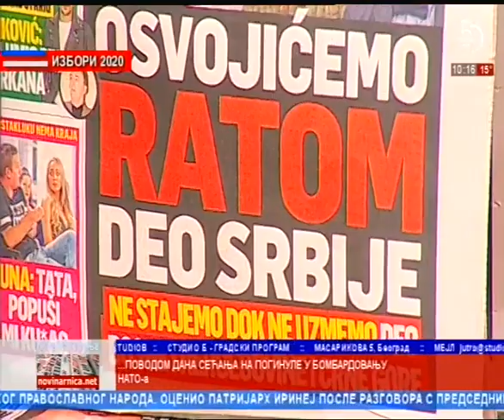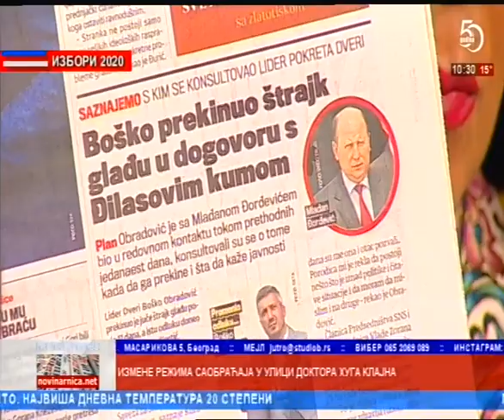Prelistavanje StB gost - Ivica Dačić [21.05.2020.]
Gost - Ivica Dačić